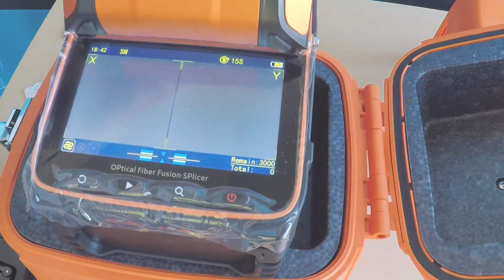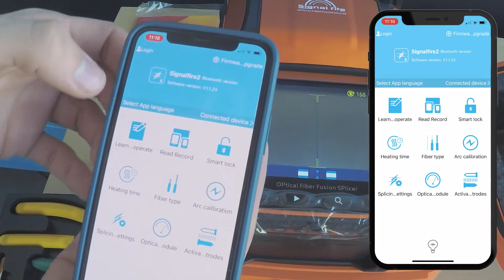SIGNAL FIRE AI-9 Spawarka światłowodowa - Unboxing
Czy zastanawiałeś się kiedyś, co otrzymasz po zakupie razem ze spawarką? Śpieszymy z odpowiedzią w postaci krótkiego materiału wideo, a zainteresowanych zakupem zapraszamy na naszą stronę